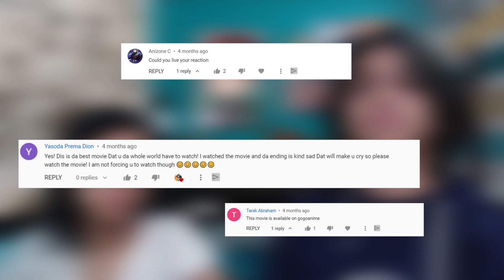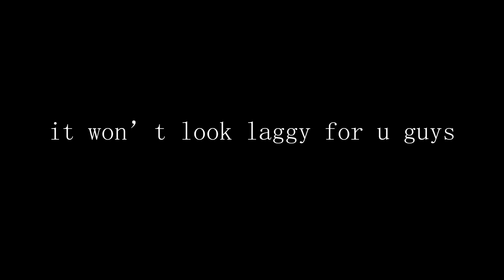INFINITY TRAIN OF SADNESS😥 | DEMON SLAYER: MUGEN TRAIN REACTION (Part 1)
MAN SOMEBODY NEED TO STOP ENMU THAT GUY IS TRASH🤬🤬🤬